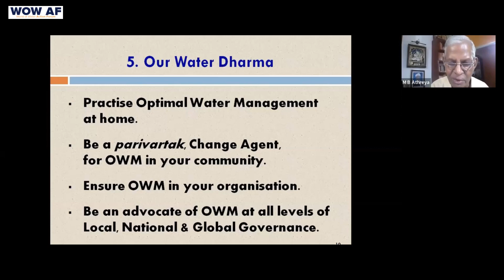Optimal Water Management | WOW National #07 | MB Athreya